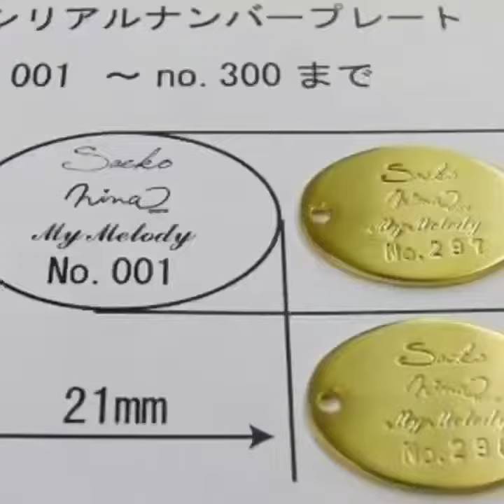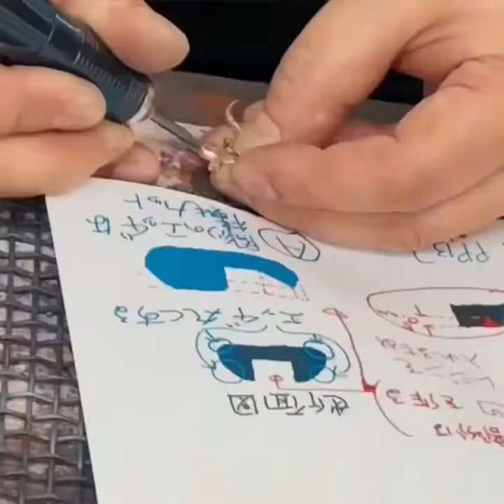🇯🇵熟練の職人達による、カシメ、ホック、チャーム、キーホルダー、スライダー、ネームプレートなど、ブランドアクセサリー金具をオーダーメイド。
ファッション、アパレル、雑貨、ブランドロゴ、ネーム入りオリジナルアクセサリー金具。オーダーメイドでオリジナルのメタルチャーム、アクセサリーパーツを製作。お客様のご希望を自由な形で、デザイン、素材、金色、銀色、アンティーク、エポキシ樹脂加工でカラフルな色展開、イメージを金具に作ります。

ブランドイメージやデザインを形にする為に、金、シルバー、ピンクゴールド、くろ、アンティークメッキ、また赤や白など、様々な色のエポキシ樹脂にてカラーを展開して、世界に１つだけのオーダーメイドのメタルチャームやオリジナルアクセサリーを作る事ができます。お客様のご希望を忠実に表現する為に、金色、銀色、アンティーク、またエポキシ樹脂加工で、カラフルな色展開、理想のイメージを金具にします。

お客様ブランドオリジナルのメタルネームプレートとナスカンキーホルダー、ウォレットチェーン用メタルタグ、ネームプレートのオーダー。真鍮製、ブランドロゴ、ロットなどを考慮して、プレス+アンティーク加工の製作方法に決まりました。

メタルハウスでは、お客様オリジナルブランドや、首輪、バッグ、小物、また洋服、記念品、プレゼントなど、アクセサリーパーツ、ダブルリング、キーホルダーの取り付けを始め、お客様のデザインやご希望に合わせた、オーダーメイドのモノ作りを提供しています。

お客様ブランドオリジナル、全て星型のアクセサリー。メタルチャーム、スタッズ、キーホルダー、アクセサリー、ヘアゴム、カフスボタンを製作。お客様のご希望を自由な形で、金色、銀色、アンティーク、エポキシ樹脂加工で、カラフルな色展開、イメージを金具にします。

ブランドオリジナルのカシメやホック、ボタン、ロゴ入り、アクセサリー金具。オリジナルのカシメやホック、メタルチャーム、キーホルダー、アクセサリータグ、スライダー、引き手などをオーダーメイドでカスタムメイド。

メタルハウスでは、お客様オリジナルブランド、学校、社名、ギフト、様々な用途に合わせて、アクセサリーパーツ、メタルネームプレート、メタルタグ 、カフスボタン、ピンバッチ、チャームなどのメタルパーツを自由なデザインでカスタマイズができる技術と歴史、それを使いこなせる職人がいます。

＊お見積もりの場合には手書きのデザインでも、写真でも構いません。お客様が作成したいイメージに簡単なサイズを入れてお見せください。

モノ作りを熟知した、メタルハウスの担当者が追って詳しい内容をお聞きいたします。お気軽にご連絡、ご相談下さい。

★ オーダーメイドでブランド特注金具やオリジナルアクセサリー、金属小物を作りたい方は、HPからメール📩にてご連絡下さい。 HP内では沢山の製作事例もご覧になれます。★

★ Are you interested in creating your original accessory or metal fittings with your original brand logos?

You can send us your inquiry from Email 📩on our Website. Lots of more our productions and examples we have made are available on our HP also★

★ You can take a look at more productions, procedures and examples on our blogs (in Japanese but can follow up)

お気軽にご連絡、ご相談下さい。
Feel free to visit us.

電話
(受付時間：月～金 am9:00-pm5:00 ※土日祝日は休業）

- More information -
HP: